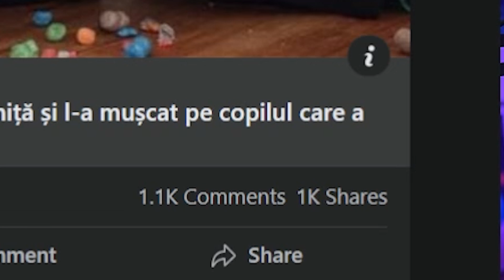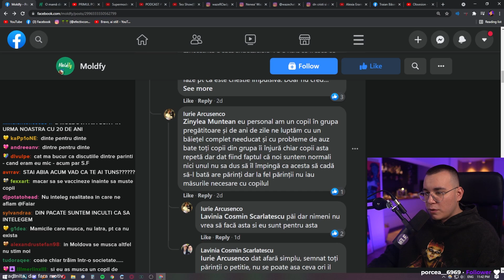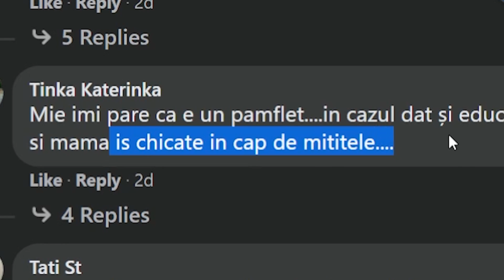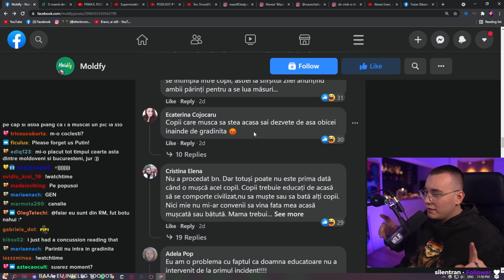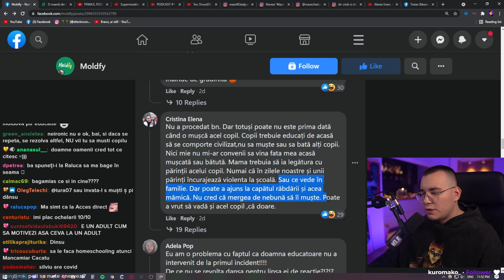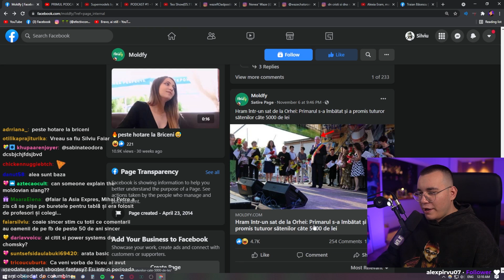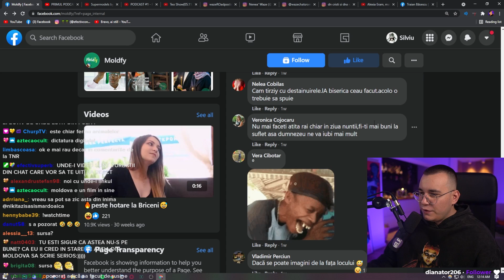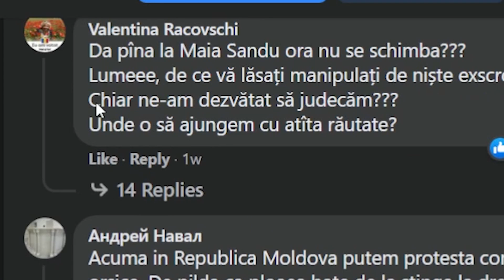SITE DE SATIRA TROLLEAZA INTREAGA MOLDOVA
Faiar exploreaza pagina de Facebook (ugh, I know) Moldfy, un site tip Times New Roman din Republica Moldova care starneste controverse in tara vecina cu titluri de tip "O mama din capitala a mers la gradinita si l-a muscat pe copilul care a muscat-o pe fiica sa". Absolutely insane.

TWITCH ►► (live în fiecare marți, joi și sâmbătă de la 20:00)